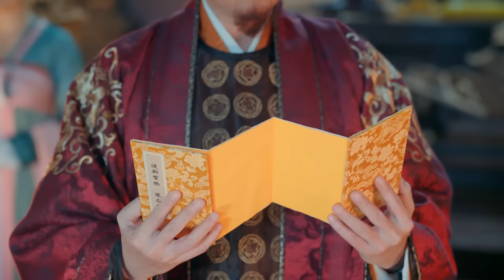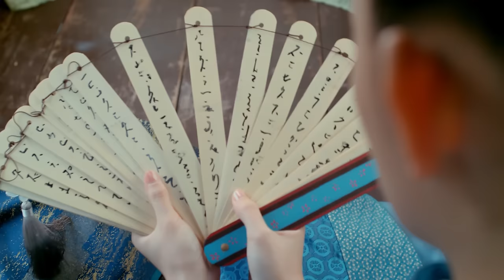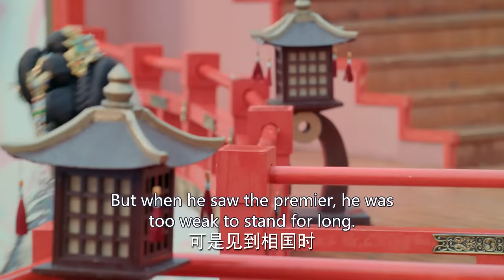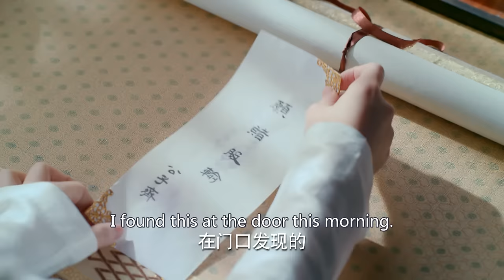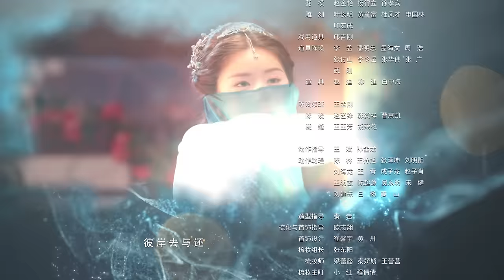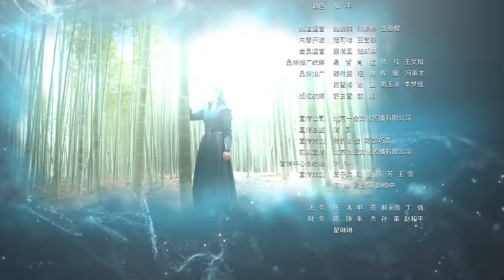【ENG SUB】Love of Thousand Years EP1 - Zheng Yecheng, Zhao Lusi, Liu Yitong, Wang Mengli【Fresh Drama】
Starring:
ZHENG Yecheng as FU Jiuyun
ZHAO Lusi as QIN Chuan, Aman

三千鸦杀